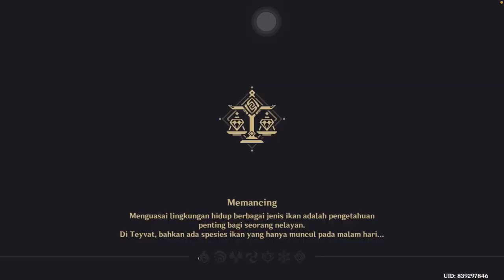Quest berikan delicious triple-layered consomme kepada Qingzhou & lokasi mendapatkan resepnya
Hallo bro
Sedikit tips buat player pemula cara menyelesaikan Quest Genshin Impact